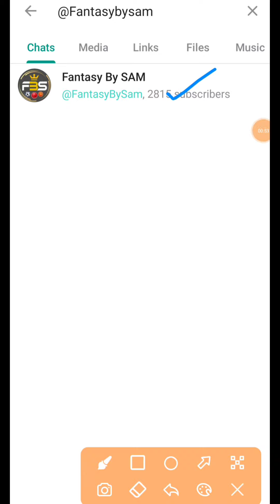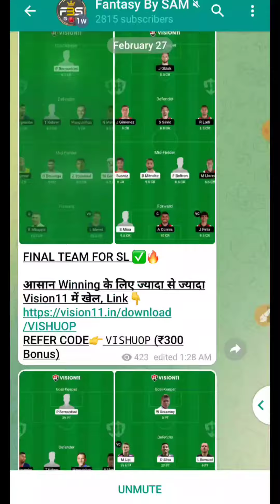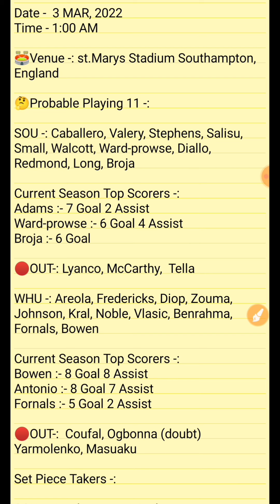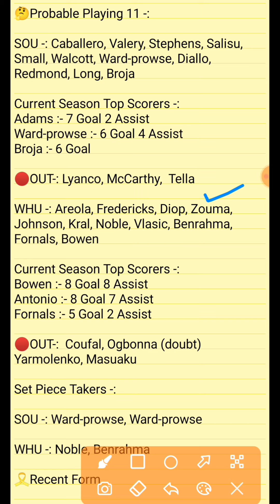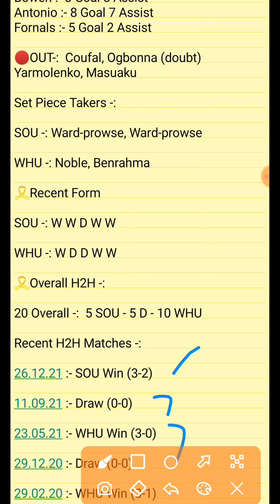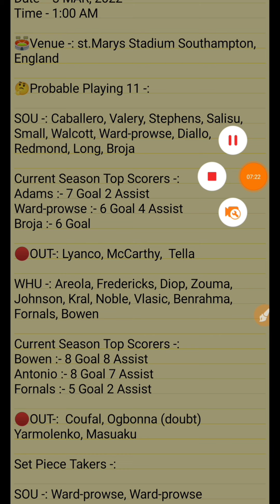SOU vs WHU Dream 11 Football Team | Southampton vs Westham | Sou vs Whu Dream 11 Predictions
1. This analysis is based on my

2. Dream11 takes great care to comply with all central and state legislation in India to ensure that  users are fully protected. Every contest on  platform is carefully designed to comply with applicable statutes and regulations in India.